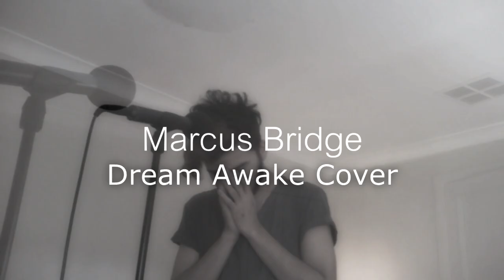Marcus Bridge - Dream Awake (Northlane Audition)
Here is my interpretation of Dream Awake by Northlane.
Mixed it up a little bit, pretty sneak.
I might get a bit excited at points.

If you dig it, let the guys in Northlane know!